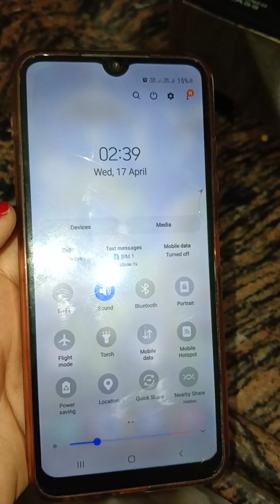आखिर इतनी रातमे क्यों जागना पड़ाये कौन सी पूजा है जो रतमे होती है🤫🤫🤔🤔